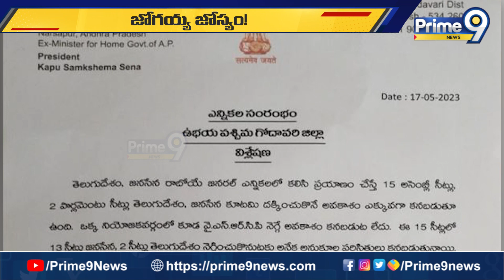పశ్చిమలో జనసేన, టీడీపీ క్లీన్ స్వీప్..? | Harirama Jogaiah Srnsational Letter | Prime9 News